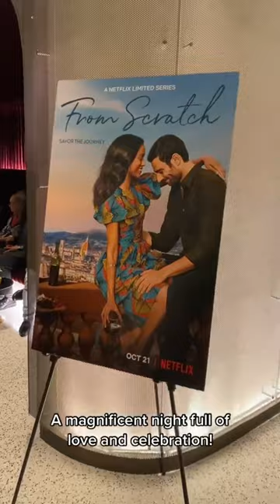Netflix premiere of “From Scratch” by my sisters Tembi and Attica Locke ♥️